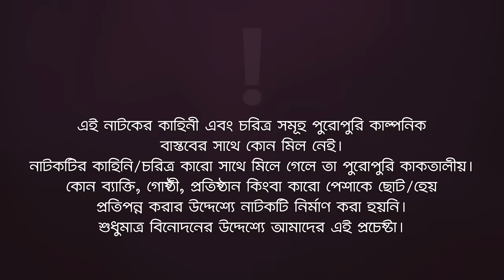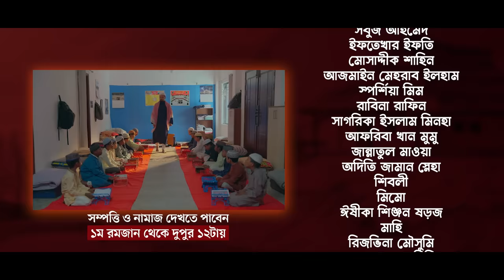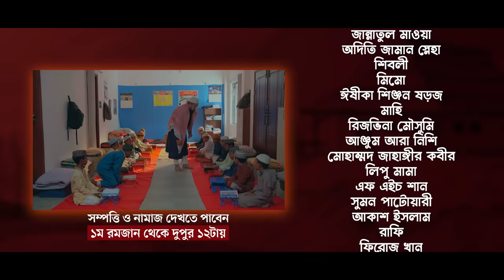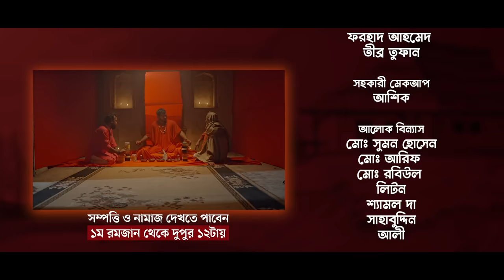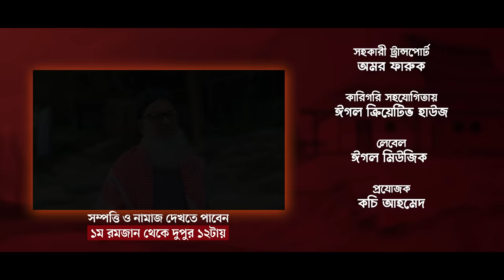Village Project | New Natok 2024 | Sajal, Sabuj, Ifti, Shahin, Rabina, Mim | Drama Serial | EP 188